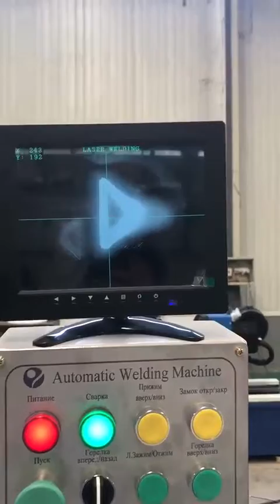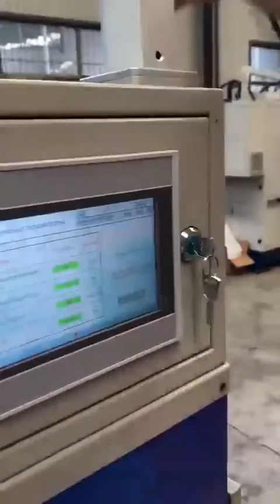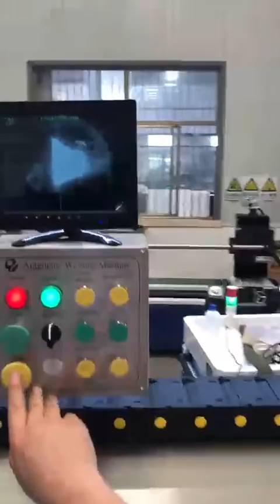galvanized sheet laser welding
galvanized sheet laser welding to Russia Customer